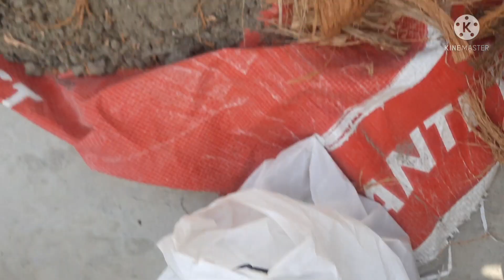Three useful tips( grow flowers in maggie cup, loose gasket of cooker kp in freezer for some hours)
Three useful tips( grow flowers in maggie cup, loose gasket of cooker pressure kp in freezer for some hours,(earthen lamp) diya kp for 1/2 hours into water before lighting. 👌👌👌👍👍👍🎋🎄arupabarman

easily growing winter flowers in disposable Maggie containers by organic processing mixing proportionally sand soil dry cowdung ...
 1:1:2   1:sand
              1:dry cowdung
              2::soil